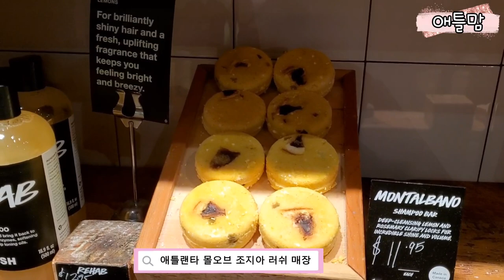[흰머리]천연염색 80% 남자 헤나 염색 될까요? 50대 남편의 첫 흰머리 천연 염색, 미국 러쉬 헤나 Lush Henna, 80대 한국 아빠도 천연염색 해드리고 싶은 천연 헤나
안녕하세요.
흰머리 천연염색에 관심을 두고 헤어 관련 제품들을 리뷰하고 있습니다.

오늘 영상은 남편 흰머리 염색 과정을 담았습니다.
50대 첫  천연염색에 도전하는 남편은
앞머리가 80% 이상 흰머리 (새치?) 입니다.

** 천연 염색 재료 어떻게 알 수 있을까요?
*천연염색은 흰머리와 검정머리 색상이 다르게 염색 됩니다.
똑같은 색상으로 염색이 된다면 화학 성분이 들어간 제품입니다.

*천연염색은 시간이 필요합니다.
봉숭아 손톱에 물들이던 생각 나시죠.
몇 분 만에 염색이 된다면 화학 성분이 들어간 제품입니다.

*천연염색을 하고 싶지만
헤나 염색후 인디고 염색을 또 해야 빨간 머리 염색에서 벗어나는 복잡하고 어려운 헤나 염색
그러나
고민하지 마세요. 단 하나로 가능한 제품들이 있습니다.

*애틀맘이 10년 이상 화학염색 해보고
1년 5개월 이상 천연염색을 해보고
고른 제품들을 소개해드립니다.

*80대 한국에 계신 아버지께 해드리고 싶은 러쉬헤나 염색입니다.

*다음 영상에서 더 좋은 제품 공유하겠습니다

*애틀맘이 재구매하는 가성비 좋은 제품들과 러쉬 헤나 공동구매 영상 함께 기대해주세요.
감사합니다.